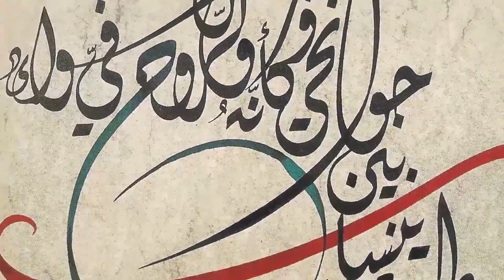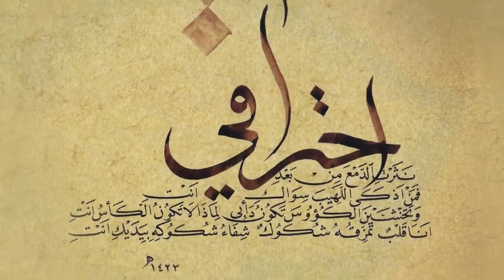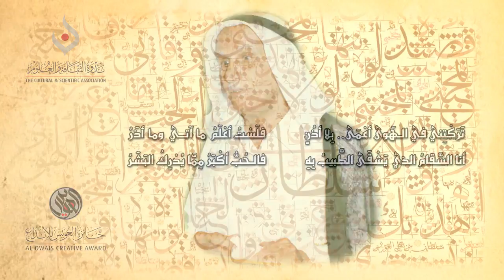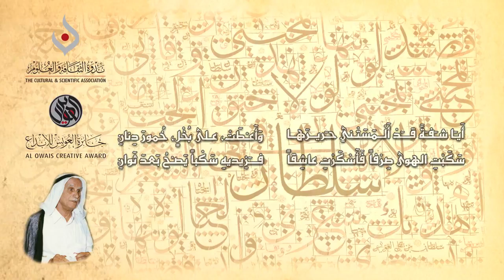فتح باب المشاركة في جائزة العويس للإبداع الدورة ال 24 لسنة 2017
استمرار فتح باب المشاركة في جائزة العويس للإبداع الدورة ال 24 لسنة 2017